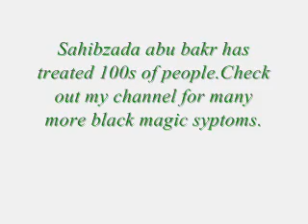Exorcisme islam roqia